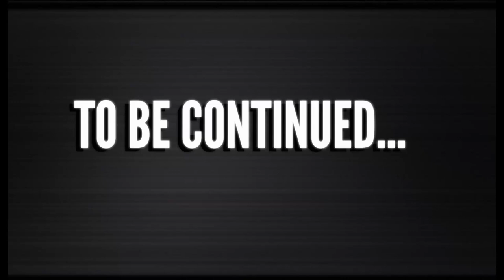LARA IS A ONE WOMEN ARMY | Rise of the Tomb Raider - Part 11